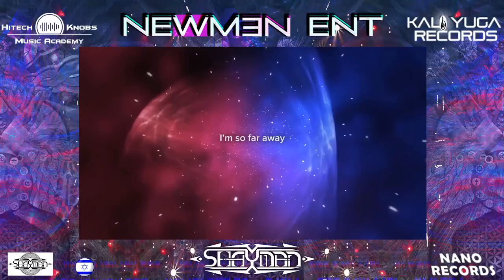Shayman - Nano Records Live for HI Tech Knobs Music Academy.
Hightech Knobs Music Live Stream Session with Shayman